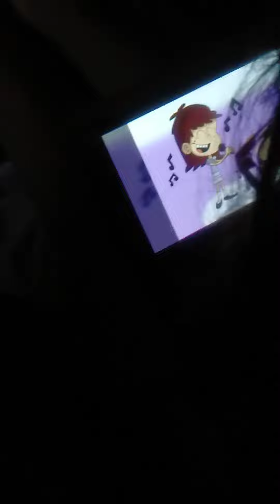Watching my baby sister in my house!